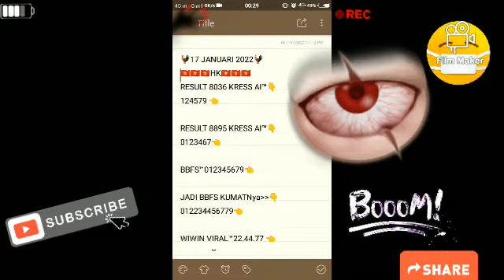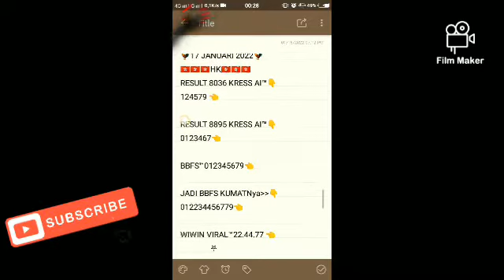🔴PREDIKSI HONGKONG POOLS🇭🇰 TAIWAN 🇹🇼 JAPAN 🇯🇵 17 JANUARI 2022